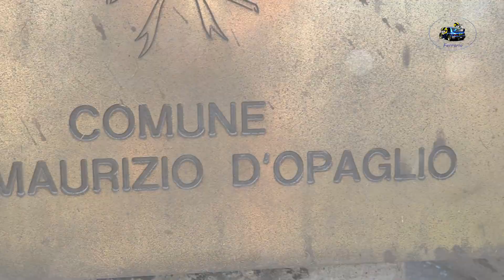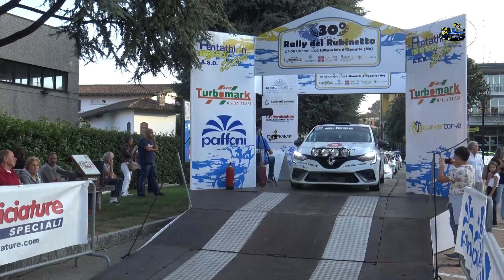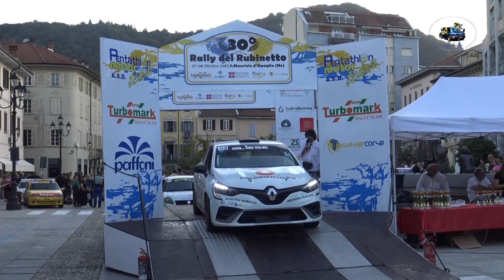30°Rally del Rubinetto 2023 CLIP CORSINI-STEFFANI by Ferrario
I migliori passaggi esterni  dell'equipaggio CORSINI-STEFFANI su Renault Clio RALLY 5 durante il 30°Rally del Rubinetto 2023.